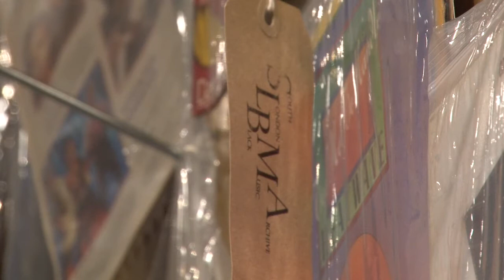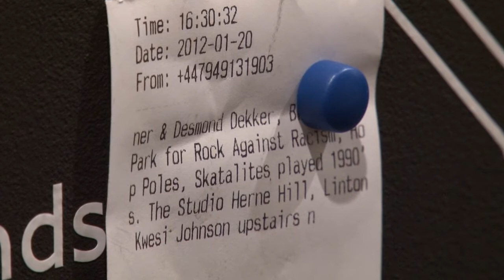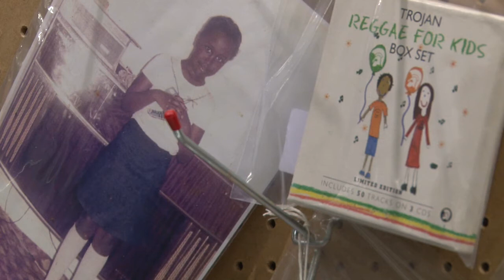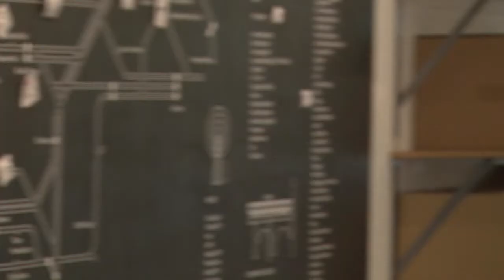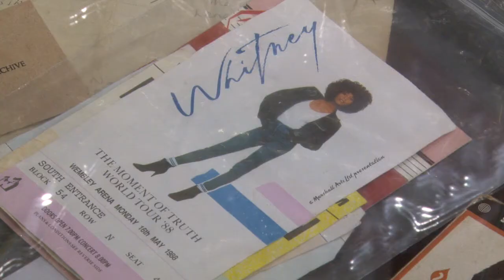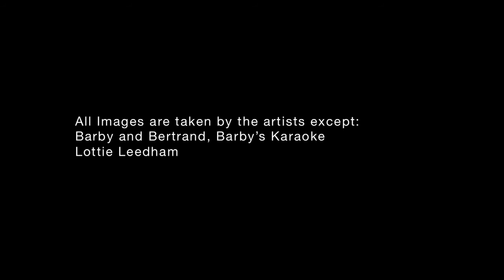Mixing It Up: An Intergenerational Perspective, Barby Asante and Sonia Boyce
'Mixing It Up: An Intergenerational Perspective' is a series of 5 short films, created in partnership by Artquest and New Work Network.

Documenting dialogues between two artists / artist groups from different generations, these films consider similarities and differences between the contexts, modes and conditions of respective artistic practices from the late 60's and the present day. They also looking approaches to sustaining practice over the years both from a practical and critical perspective.

This episode see's artists Barby Asante and Sonia Boyce in dialogue.

Barby Asante is an Artist, Curator and Educator based in South London. She studied Fine Art at the University of East London, where she began making work in film, photography and installation, placing herself in the frame as a means of confronting the audience with the perceived problem of her image. Asante is interested in creating works that stimulate dialogue around the cross-cultural and multicultural and how we view and frame these questions in contemporary Britain, often using familiar or popular culture triggers as a means to begin the dialogue. Recently Asante has been working on projects exploring music and its cultural and social significance, with particular emphasis on black music and it's importance in the creation of a post-war British cultural identity.

Sonia Boyce came to prominence in the early 1980s as a key figure in the burgeoning black British art-scene of that time -- becoming one of the youngest artists of her generation to have her work purchased by the Tate Gallery, with paintings that spoke about racial identity and gender in Britain. Since the 1990s Boyce's practice has taken a more multi-media and improvisational approach by bringing people together to speak or sing about the past and the present. Since 1983, Boyce has exhibited extensively throughout the UK and internationally and has completed an AHRC Research Fellowship at Wimbledon College of Art and Design, University of the Arts London with her concluding research project the Future is Social.